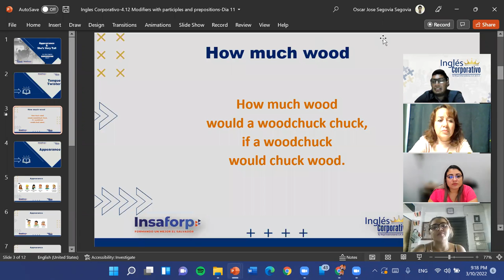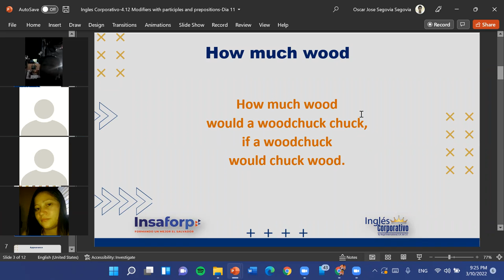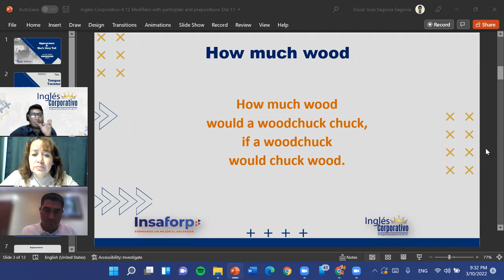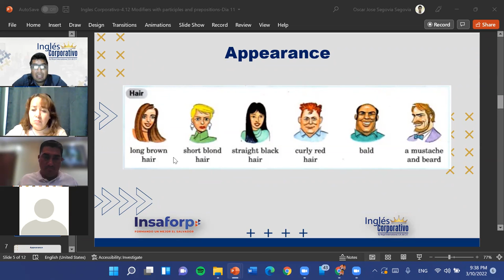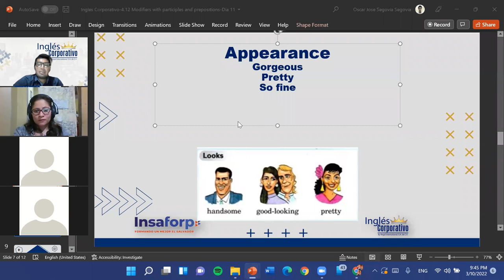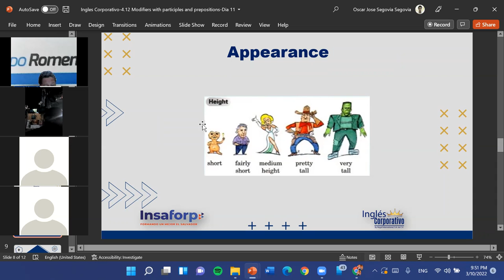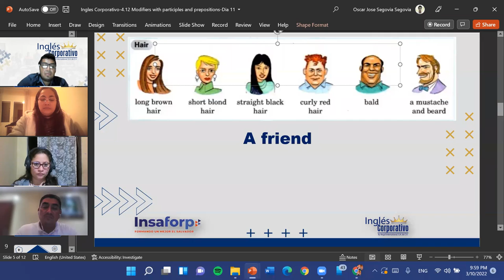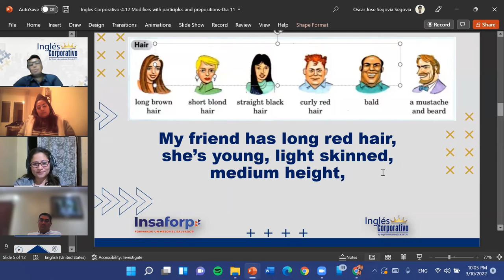Ingles Corporativo-4.5 She's very tall-Dia 10